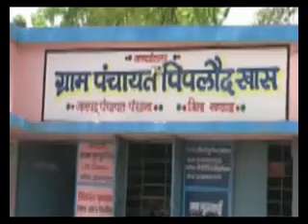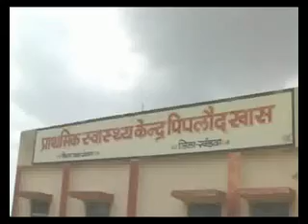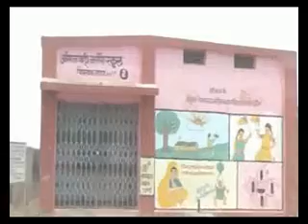yojna piplood khash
piplood khash Gram panchayat, panchayat.net, yojna video